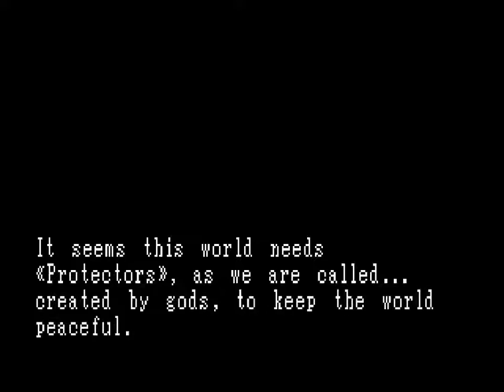LET'S PLAY INEXISTENCE - Español - Parte 01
Debemos detener al malvado Claos, de cualquier forma.

Inexistence es un juego de accion, desarrollado y publicado por  Jonathan Brassaud para PC, which was released in Feb 17, 2016.